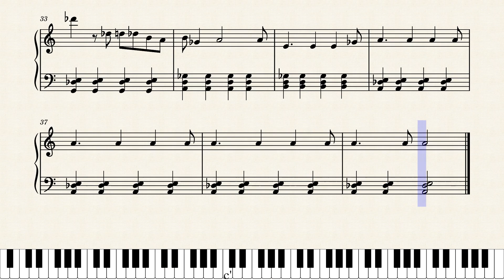benoît pioulard - a coin on the tongue (score)